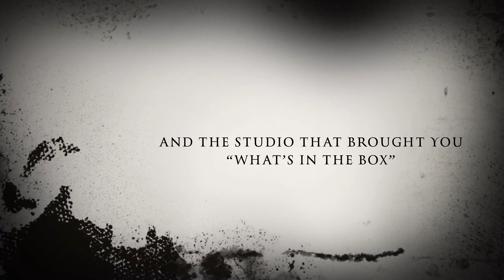The Sequel - Official Trailer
The Official Reveal Trailer, for the follow up film by T.RUE Productions. Nothing is more scary than What’s in the Box... except for The Sequel!